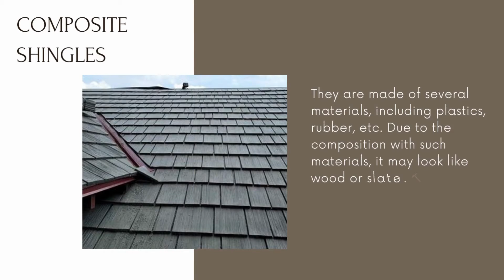Cost To Replace Roof Shingles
If you're a homeowner who realizes your shingle roof becomes damaged and broken, then you need to be replaced it immediately. In such a situation you are undoubtedly concerned about the amount that will be invested in this project. However, most homeowners are just as concerned about the cost of roof replacement as you are. Unfortunately, getting an exact estimate requires having your roof evaluated by a roofing specialist. That's why we'll give you an estimate of how much a roof replacement costs on average. In this video presentation, you'll learn how much a new roof costs on average for most households.